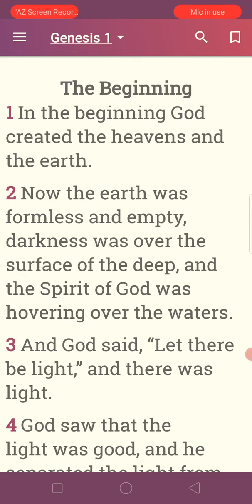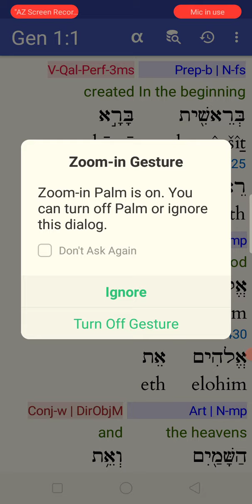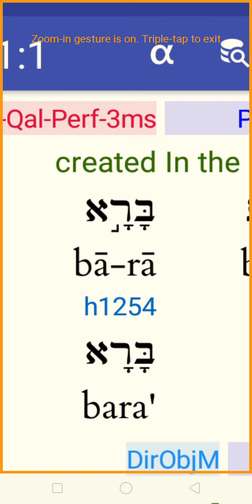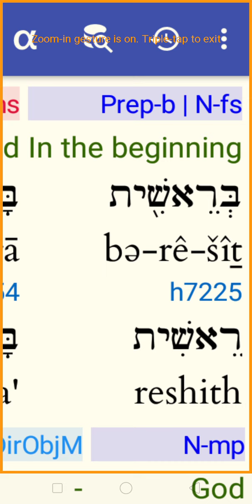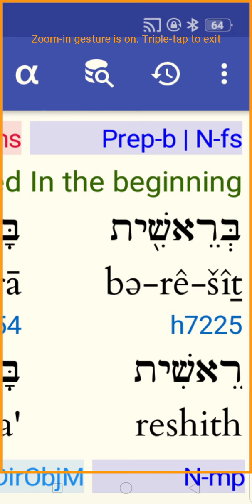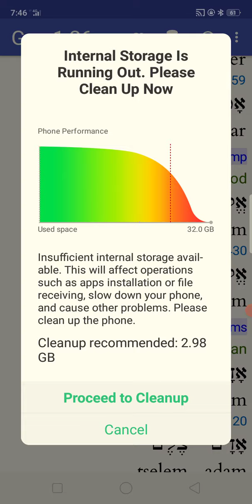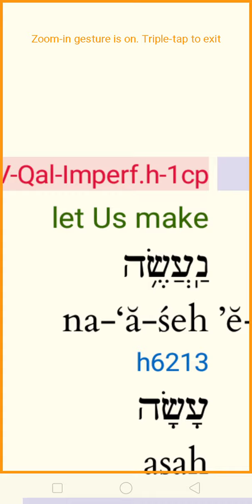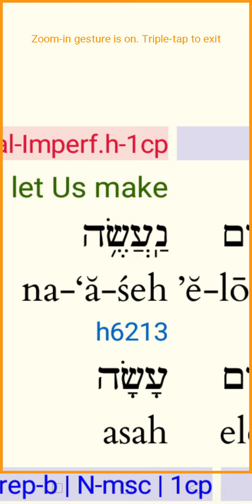THE TRINITY. FULL HEBREW & GREEK. BY ANGELO KYKY QUINONES. May 7, 2022